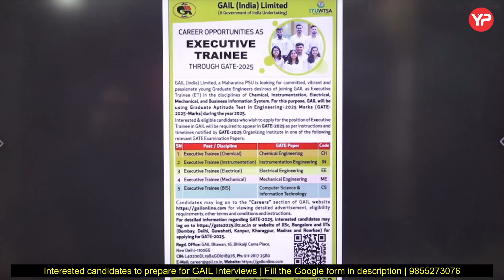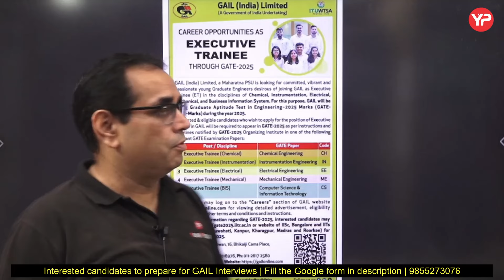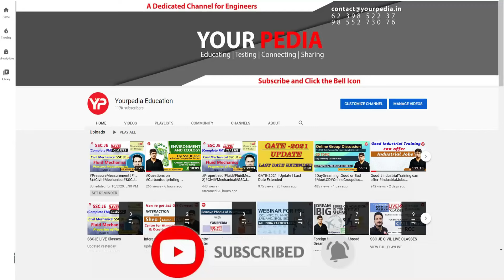Information related to GATE Recruitment Notification through GATE 2025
To directly join the module for Mock Interview Preparation of GAIL